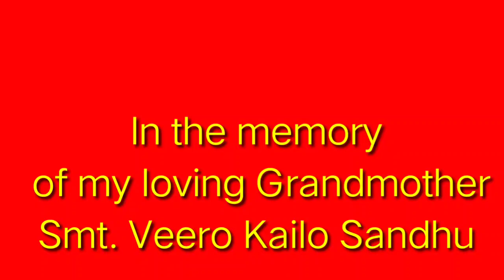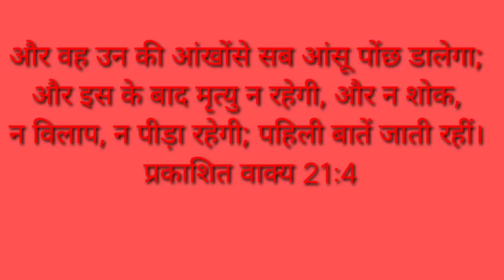Funeral Service of Smt. Veero Kailo Sandhu,( My Grandmother)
This video is only remember last time with my Beloved Grandmother. I apologise form my All family members.. I left many movements ... these videos clips and photos taken by me with my phone. so I used only that photos and videos.. belongs to me.